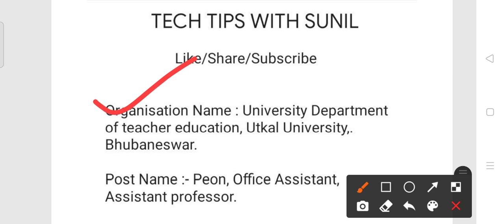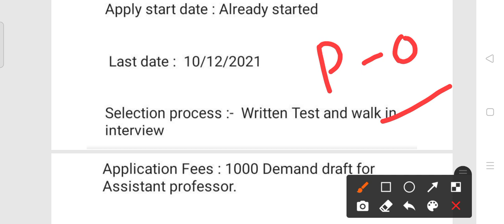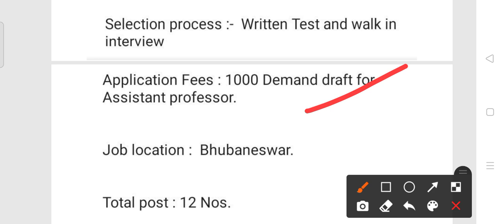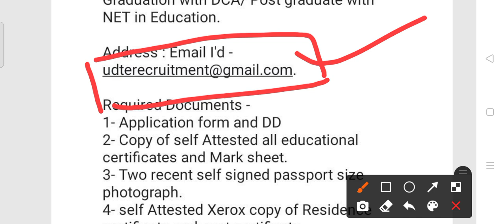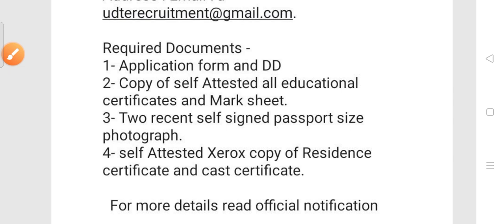Utkal University Recruitment 2021!! For various post !! Odisha latest job notification 2021!!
Utkal University Recruitment 2021.